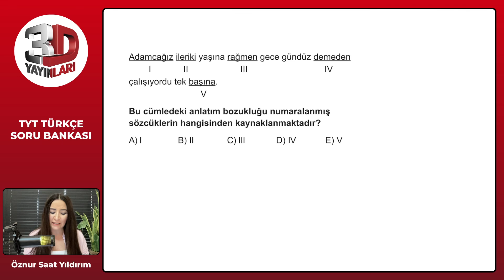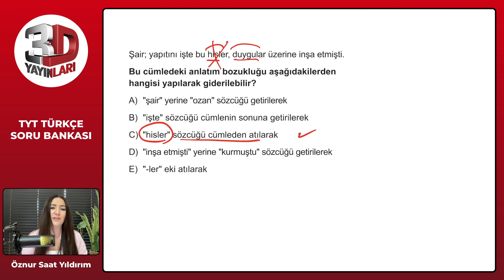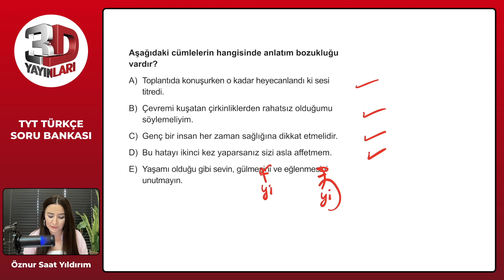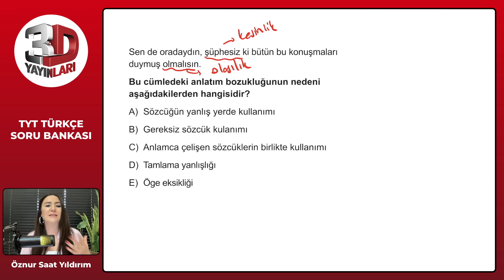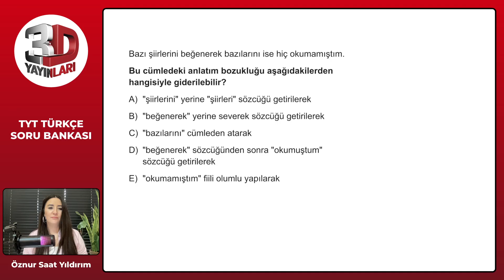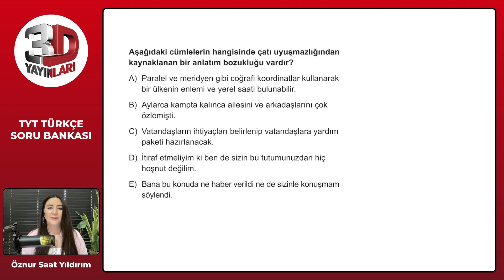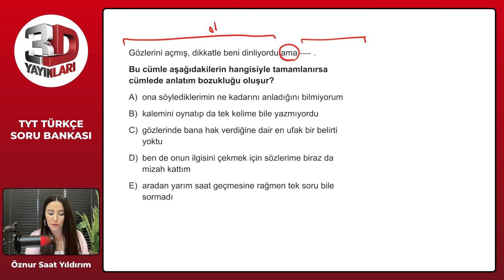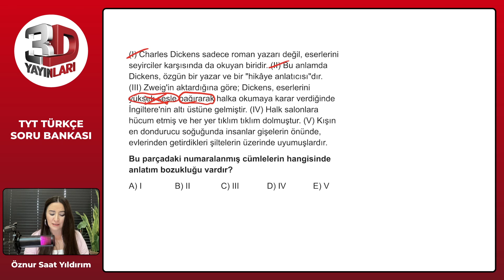TYT 3D Türkçe Soru Bankası Bölüm 03 Test 17 Soru Çözümleri | Öznur Saat Yıldırım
TYT 3D Türkçe Soru Bankası - Öznur Saat Yıldırım Bölüm 03 Test 17 Soru Çözümleri

🎞 Soru Listesi
▶ 00:00:00 Bölüm
▶ 00:00:00 Soru 1
▶ 00:00:38 Soru 2
▶ 00:01:48 Soru 3
▶ 00:02:27 Soru 4
▶ 00:03:30 Soru 5
▶ 00:04:53 Soru 6
▶ 00:05:42 Soru 7
▶ 00:07:07 Soru 8
▶ 00:08:30 Soru 9
▶ 00:09:24 Soru 10
▶ 00:10:23 Soru 11
▶ 00:11:39 Soru 12
▶ 00:13:22 Soru 13